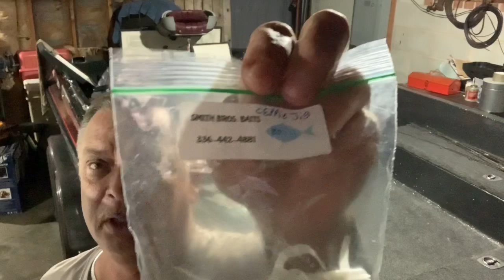Pontoon Boats - Crappie Fishing - Smith Bros Baits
Ok, a big fish to start then some great crappie fishing under some pontoon boats. Hope y’all enjoy and thanks.